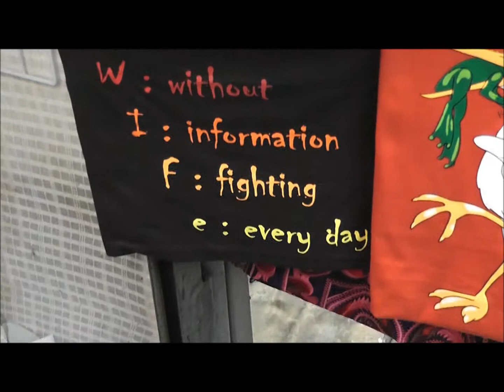Funny Tshirts in Chatuchak Market, Bangkok, Thailand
Funny slogans on Tshirts that make a difference as souvenirs